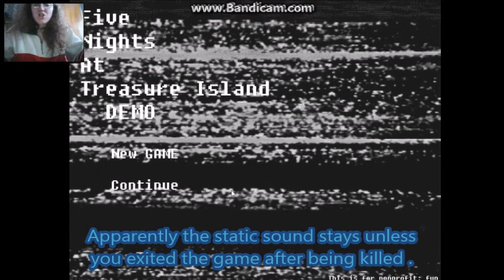Five Nights at Treasure Island Demo Revisit Episode 5 Time to get killed ..Part 1 Night 2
Success took ages but finally i got killed by one of them at least just waiting for our other friend to kill me this game is really hard to follow them as they dont appear on the cameras Warning jumpscare